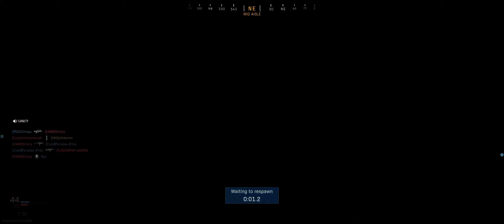729 CoD MW 2019 Atlas Superstore HC TDM 150 to 116 03-21-2020 19:07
PC Sepcs:
Ryzen 5 1600x OC'd 3.8 GHz All Cores
32 GB DDR4 @ 2666 Mhz
Boot: Samsung 960 EVO NVME M.2
Game: 4TB WD Green
Video: Gigiabyte Aorus GTX 1080 ti OC @ 1708 MHz (Before GPU Boost) Mem 11 GHz
PSU: EVGA 1000 G3
OS: Win 10 x64
Case: Fractal Design Define S (Black with Window)